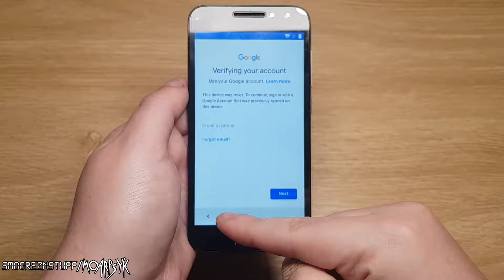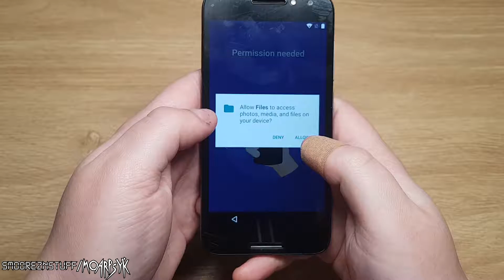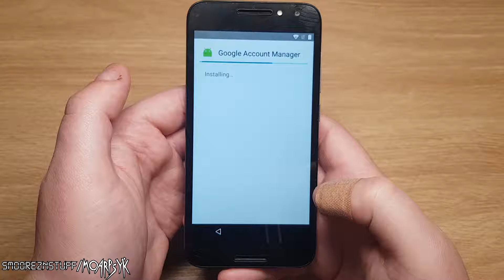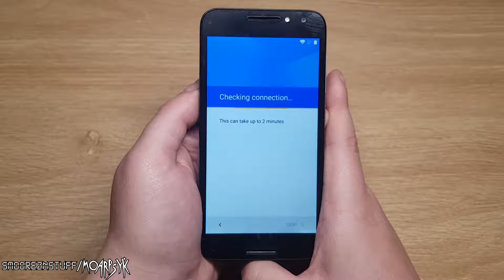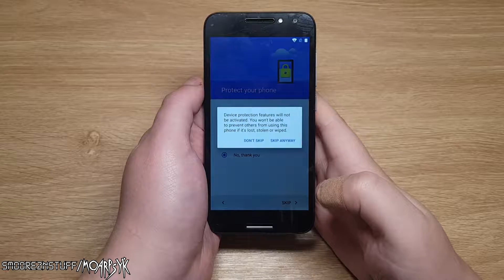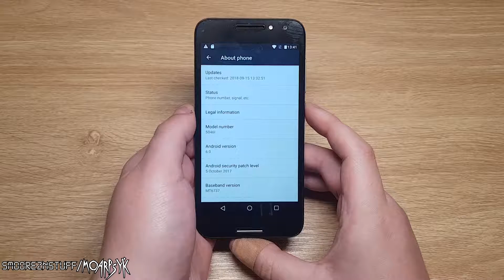[Tech TUTORIALS] Alcatel A3 (5046i) FRP/Google Account Lock Bypass - Works 100%!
This will work only on the Alcatel A3 5046i models, it may work on others with the easy key, but you might have to do some research.

android_6_google_account_manager.apk
com.rootjunky.frpbypass.apk